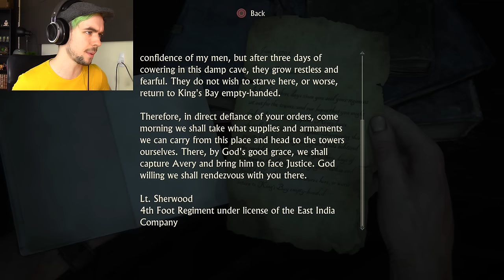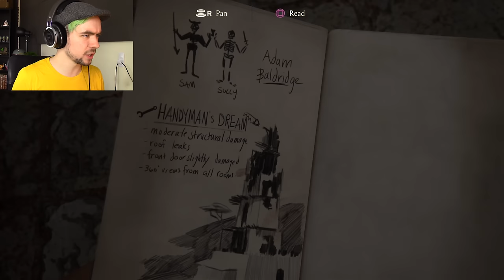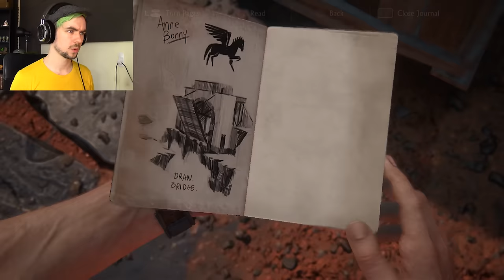CROSS COUNTRY | Uncharted 4 - Part 4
Hop on in and come for a ride in Uncharted 4 because we're going across country!